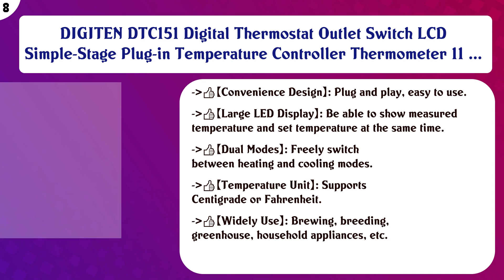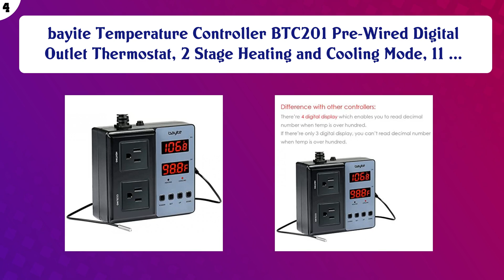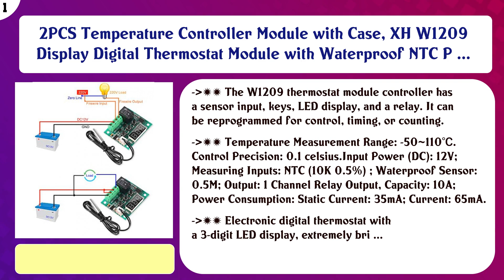Temperature Controllers Movies List